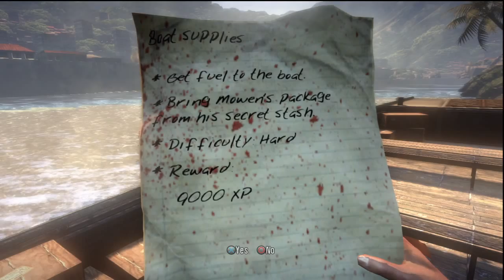Dead Island part 94 great just great